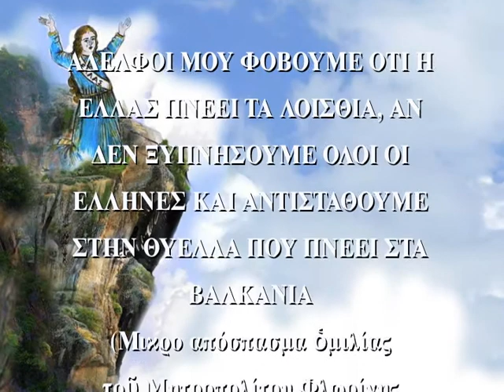ΠΝΕΕΙ Η ΕΛΛΑΣ ΤΑ ΛΟΙΣΘΙΑ ΑΝ ΔΕΝ ΞΥΠΝΗΣΟΥΜΕ & ΑΝΤΙΣΤΑΘΟΥΜΕ ΜΗΤΡ ΦΛΩΡ ΑΥΓ ΚΑΝΤΙΩΤΗΣ